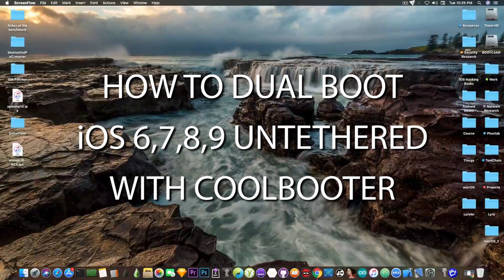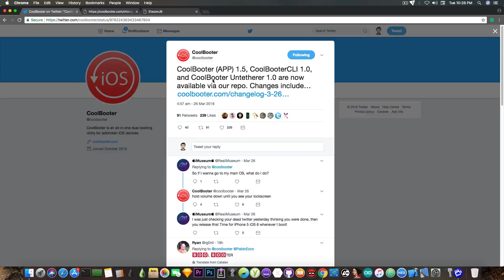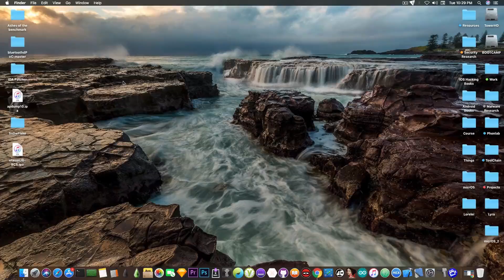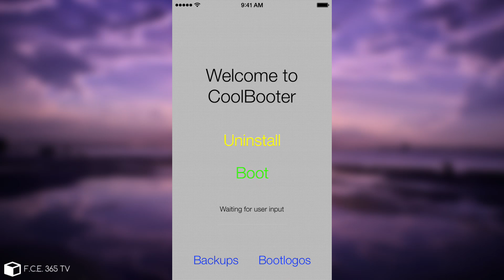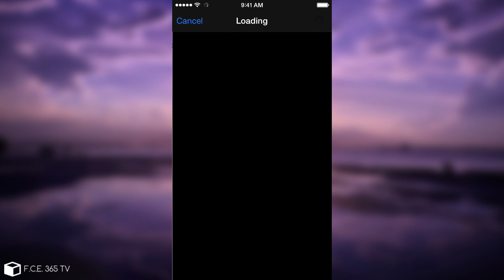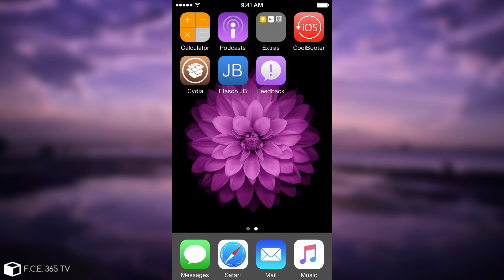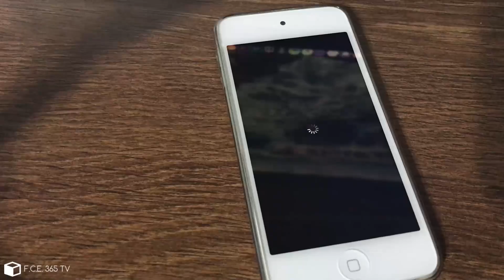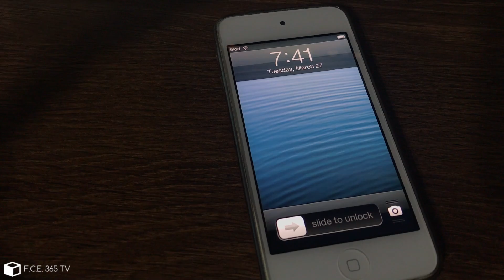How To Downgrade / Dual-Boot UNTETHERED Your iPhone with CoolBooter (NO SHSH)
▶ iMyFone TunesMate helps you freely transfer media files between iPhone, computer, and iTunes

In today's video, I am going to show you how to use the Untether package for the CoolBooter, released a couple days ago by the developer of the so popular app. Up until now, CoolBooter allowed you to install two different iOS versions at the same time on the same device. Booting into the secondary iOS (traditionally an older version featuring the old iOS 6.x design) was as easy as open the CoolBooter application and pressing the Boot button. You would then press the lock/sleep button and wait a few seconds for the secondary iOS to be bootstrapped.

Apparently, the developer of CoolBooter wanted to make it even simpler. With the new Coolbooter Untetherer package, you can boot directly into the secondary iOS when the phone powers on, without having to first boot iOS 8, 9 or 10 to be able to get to iOS 6 for example. Switching back to the primary iOS version is done by pressing and holding the Volume DOWN button at boot-time until you see the lock screen of the primary.

There are, however, some catches to this new untether package. You need to run an untethered jailbreak on the main iOS for the untetherer to work. A good example is on iOS 8.4.1 that has Etas0n Jailbreak which is untethered. iPhone 5, iPhone 4S, iPod Touch 5th Generation and some iPads can downgrade to iOS 8.4.1 just by modifying the System Version. The tutorial for that is available below. Also, CoolBooter would only work on 32-Bit devices. You can use CoolBooter with a semi-untethered jailbreak like Phoenix and H3lix, but it will not be untethered (you will have to boot manually the secondary).

▽ Credits ▽
▶ iOS logo created by and a trademark of Apple Inc.